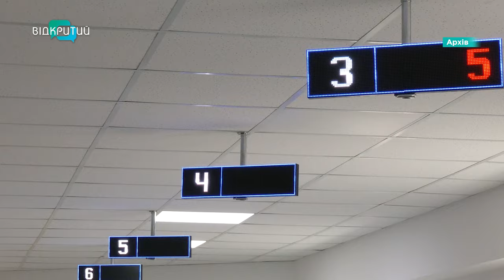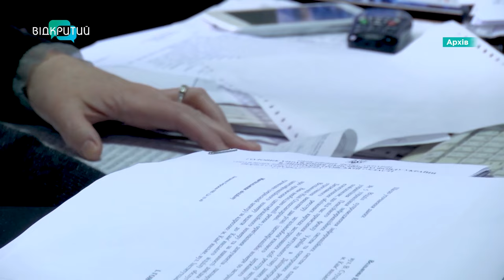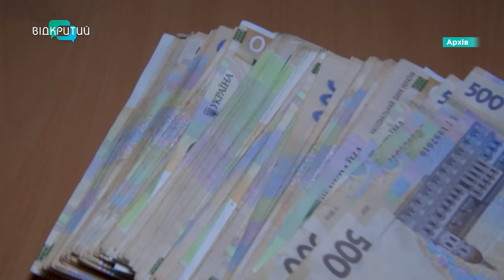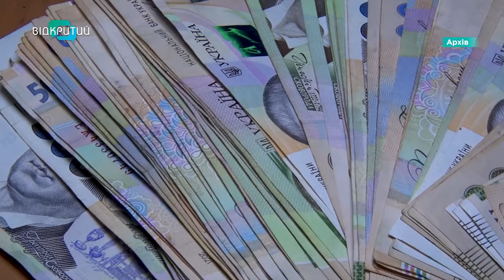Пенсійна реформа у 2024 році: що змінилося?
З 1-го січня в Україні запрацювала нова пенсійна реформа. Вона вирівняє розмір виплат між людьми похилого віку, які давно вийшли на пенсію, і тими, хто нещодавно. Які ще зміни впровадили? Та на скільки підвищать виплати?_______________________________________________